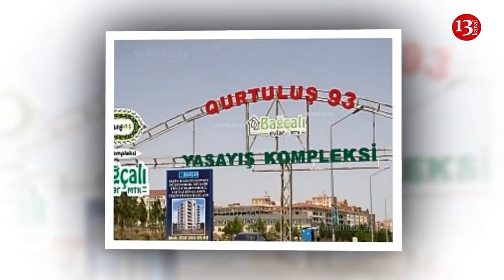Deputatlar ayda 2 dəfə seçicilərlə görüşəcək; Şəhidimizin 7 mərasimi keçirildi-XƏBƏRLƏR 13.03.2020